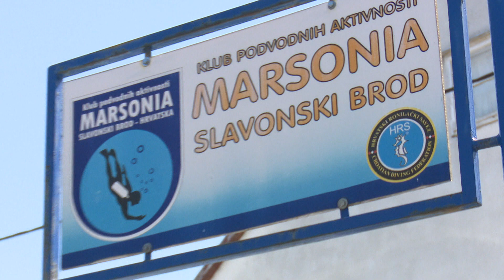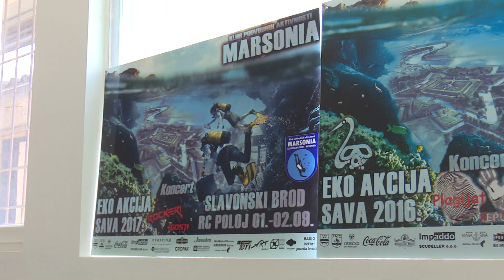SBTV - DNEVNIK - KPA MARSONIA ORGANIZIRA TEČAJ RONJENJA - 03.02.2020.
Želite li se baviti ronjenjem, naučiti sve ronilačke vještine i istražiti što sve kriju podvodne dubine – priliku za to imate na još jednom tečaju ronjenja za početnike, kojega iznova organizira brodski Klub podvodnih aktivnosti Marsonia. Tečaj počinje 17. travnja, do kad i traju prijave kandidata, a koji su uvjeti – pogledajte u nastavku

DNEVNIK SBTV-a | PON-PET | 20:00 i 22:00